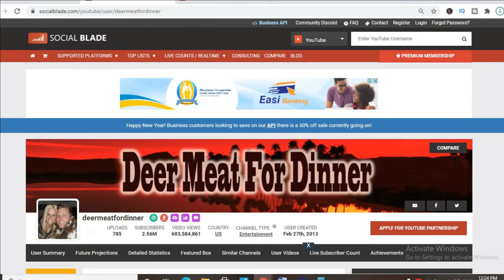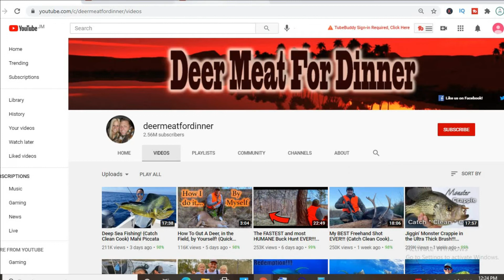How Much Does Deer Meat For Dinner Make On YouTube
So in this video we are going to talk about how much money deermeatfordinner makes on youtube. The money that deermeatfordinner makes on youtube is based on the ads on his videos.  deermeatfordinner's earnings 2020 and 2021 are discussed within this video. The money that deermeatfordinner makes is personally known by him only.